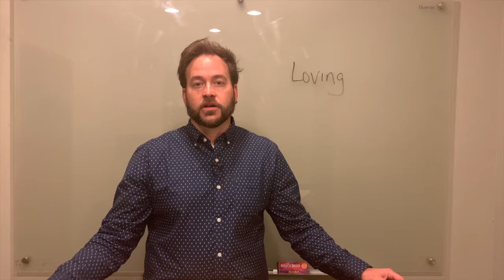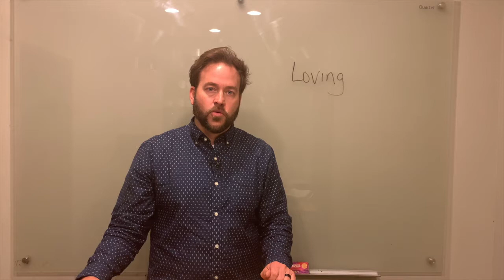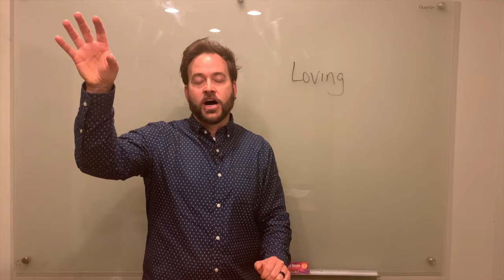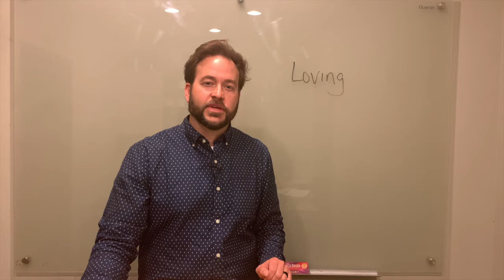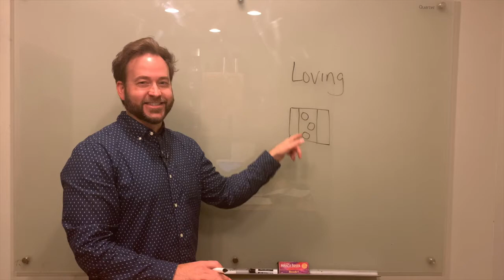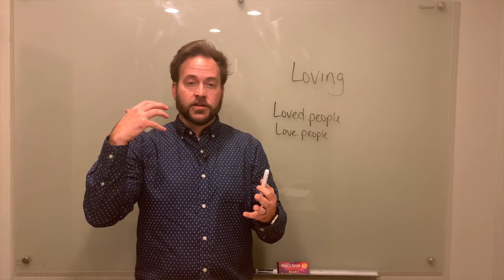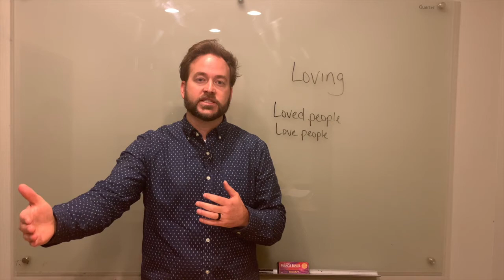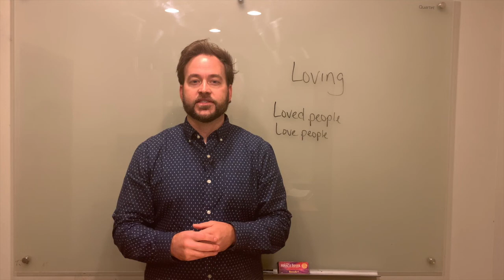Study Session: "Loving" | Josh Anderson | theHeart Boone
In the second segment of our ongoing series of Study Sessions, Josh Anderson, Pastor of Connection & Formation at theHeart, shares his thoughts on what it takes for us to be truly loving. And he suggests that each of us has a special gift that we can give others to show them how much they matter to us and how much they matter to God.

Here are some questions for you to get the conversation going:
Read 1 John 4:16.
--What does it mean for you to know that "God is love"?
--What does it mean for you to abide in God and for God to abide in you?
Read Luke 15:11-32 (The Parable of the Prodigal Son).
--What is your perspective of God? Does He pursue you in love? Or do you feel like you have to pursue Him for His love?
--How does a change in perspective help you see the world in a different way?
--How does a change in perspective help you see the people in a different way?
--How do you feel about giving the gift of time to others?
--In what ways can you be present and available for others?